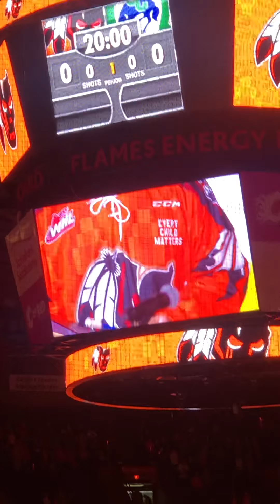Truth&Reconciliation Calgary Hitmen Game -Scotiabank Saddledome-Sorrel Rider Singers March27/2022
The Calgary Hitmen truth & reconciliation -facing racism.
“Every Child Matters” logos for the new Hitmen Jerseys.

Also honoring
the Late Kristin (K.J) A Young Man
 A Siksika Member playing for The Strathmore Hockey Team, who was fatally gunned down by Racism. In 2019

Sorrel Rider Singers representing Treaty 7 were part of this event and singing an honor song for the opening of this game. Siksika Member Dilayna BlackHorse singing “Oh Canada” in Siksika Language.
Siksika Strong -Siksika Pride